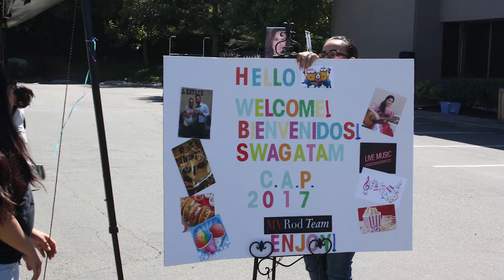Who is the MVRod Team?